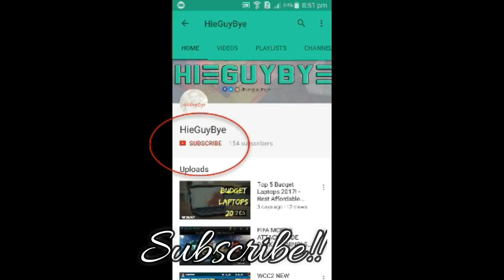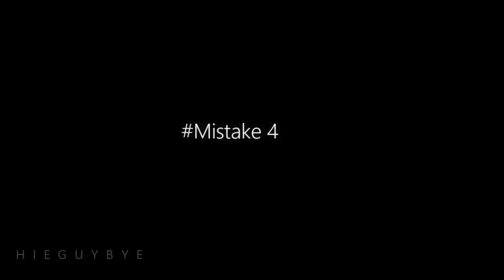Baahubali 2 Mistakes - Baahubali The Conclusion Mistakes